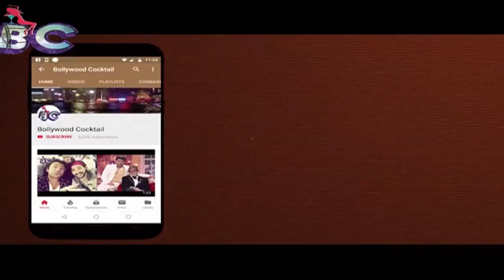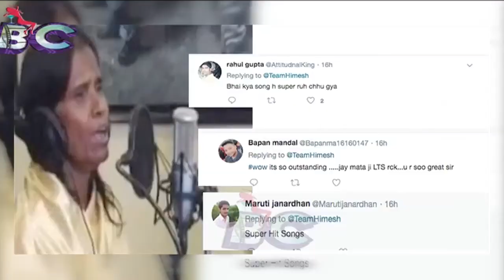Viral! From railways Platform to Bollywood Singing Meet internet Sensation Ranu